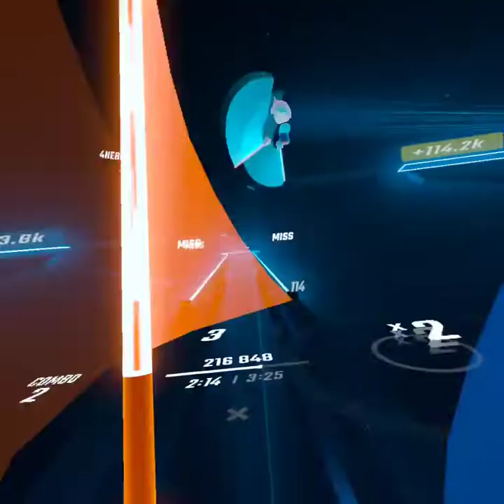emos (beat saber)